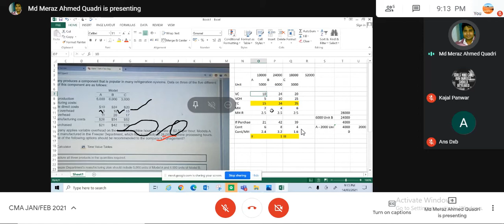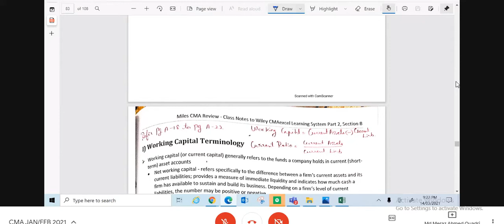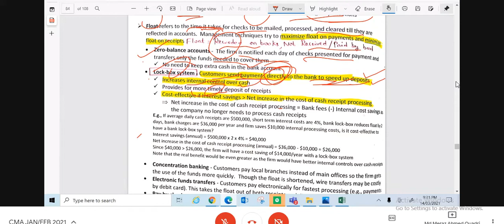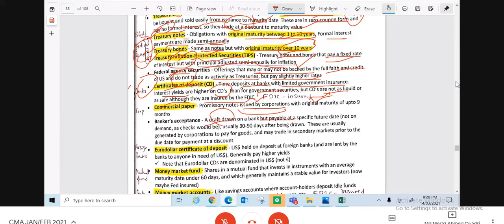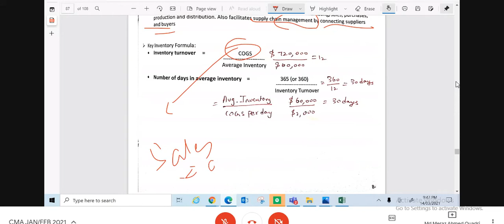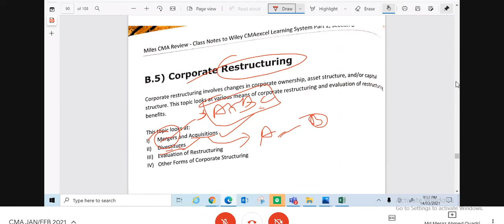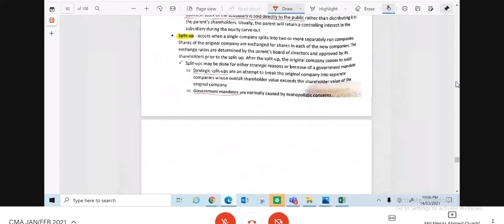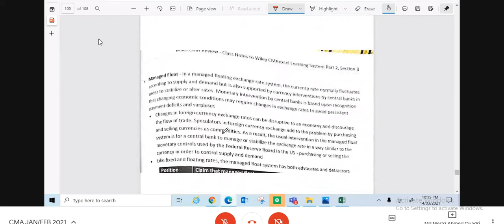CMAUSA# PART 2 SECTION B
14.03.21 Working Capital Terminology
Regards,
Meraz A. Quadiri (CMA, CS)